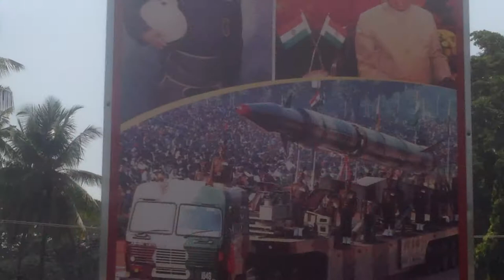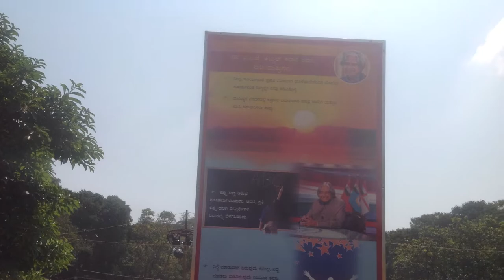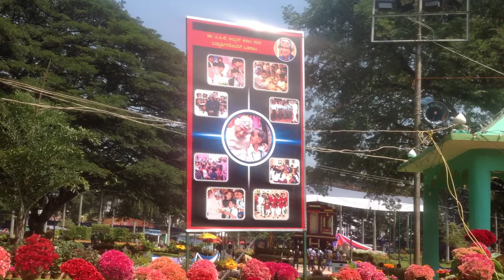Mysore dasara Flower Show 2015- Abdul Kalam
Dr. Kalam was called The Missile Man. A pioneer on development of space satellites to cruise missiles. He was a People's President and a teacher to the end. To pay tribute to Dr. Abdul Kalam this art work has been done from 100 Kg wheat flour's noodles by Smt. Saroja Shivalingappa Badiger of Hubli.